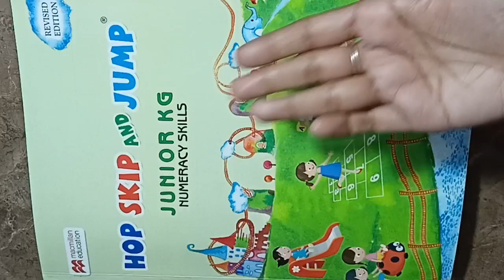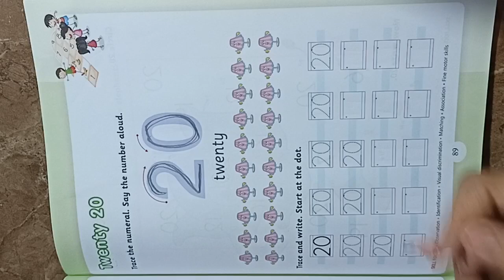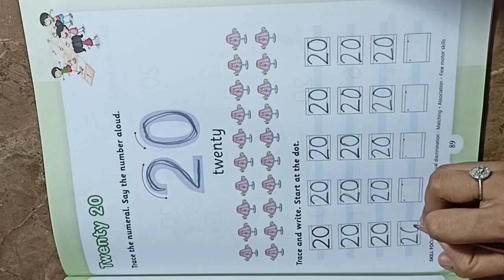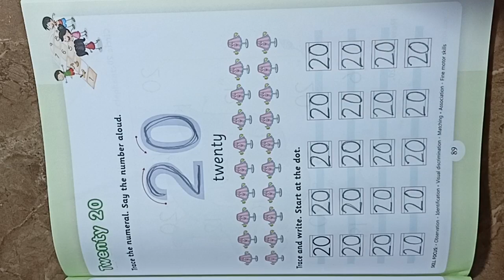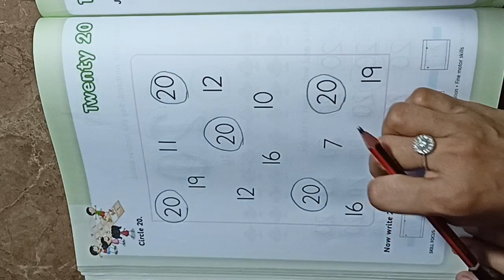Twenty 20 / Hop skip and jump junior kg numeracy skills pg no 89 90 - Kid's school